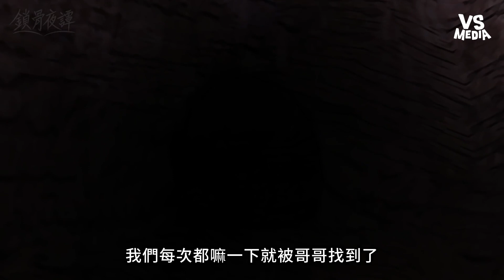玩捉迷藏卻只剩自己誤入神秘樹洞下場淒慘｜VS MEDIAｘ@ClaviclesNighttalk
原創授權 ✔鎖骨夜譚 Clavicle's Night talk